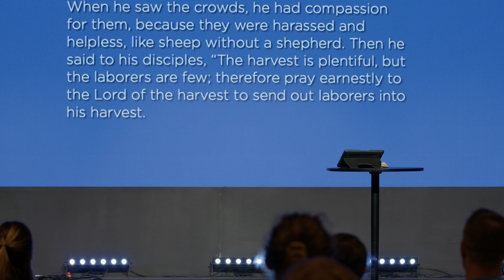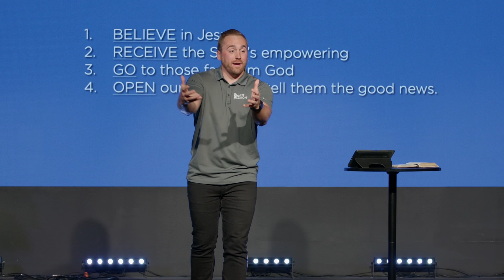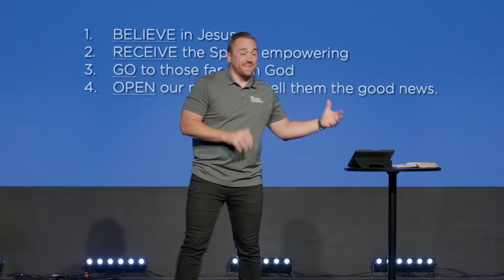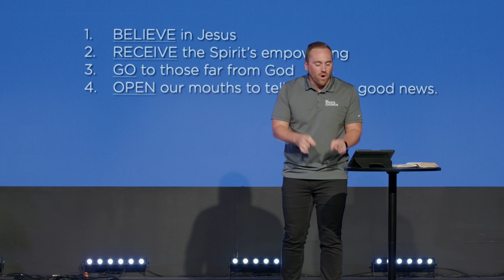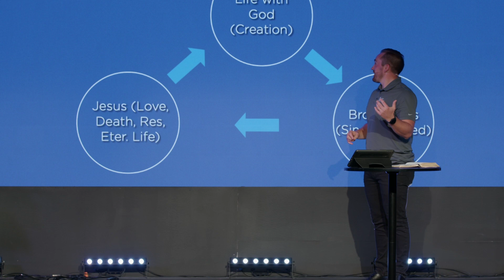Bold Witness | Mathew 9:36-38 | Dillon Neely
To support this ministry and help us continue to reach people

We exist to help ALL people know God, find family, discover purpose, and make a difference.

Kings Church Facebook: Facebook.com/kingschurchkc
Kings Church Instagram: Instagram.com/kingschurchkc